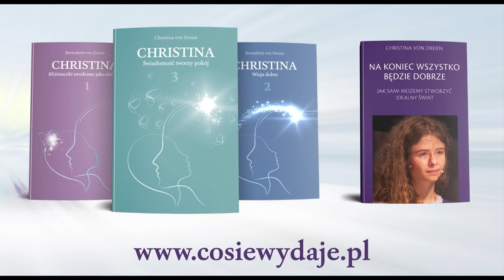LOVE STREAM 11 - Nieposłuszeństwo a miłośc - 02-02-2022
Christina dziś mówi o miłości ale i o obowiązku nieposłuszeństwa nas jako ludzi, w sytuacjach, które nam zagrażają.